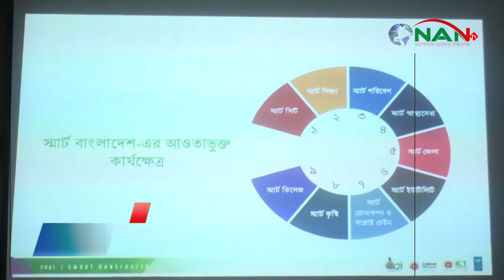স্মার্ট ডিস্ট্রিক্ট ইনোভেশন চ্যালেঞ্জ ২০২৩ বাস্তবায়নে মতবিনিময় সভা | Smart District | NAN TV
স্মার্ট ডিস্ট্রিক্ট ইনোভেশন চ্যালেঞ্জ ২০২৩ বাস্তবায়নে মতবিনিময় সভা অনুষ্ঠিত ►NAN TV

Official Address:
76/2 Uttor Chashara, Rajdhani Apurbo Tower,